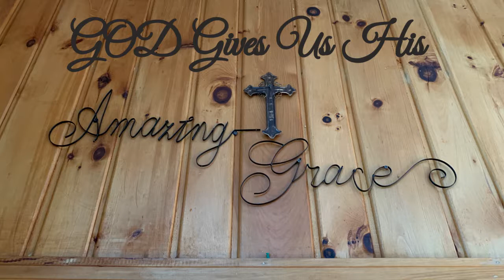Postlude Song of Hope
Created for our church service